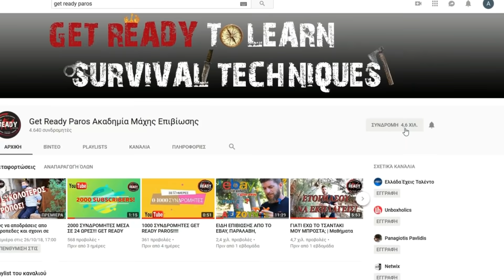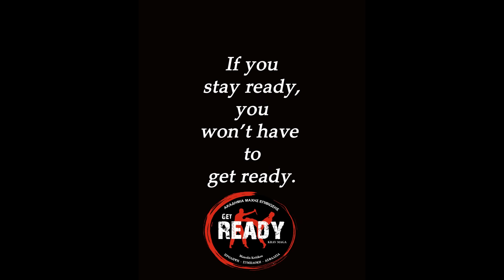ΑΥΤΟΑΜΥΝΑ ΓΙΑ ΓΥΝΑΙΚΕΣ - Όλα τα μυστικά | Get Ready KRAV MAGA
Οι γυναίκες είναι μια πολύ ευάλωτη κατηγορία!
Από αυτό το βίντεο θα μάθουμε όλα τα μυστικά που δεν πρόκειται να μάθετε από πουθενά αλλού!
Χωρίς κάποιου είδους εκπαίδευση με μικρές συμβουλές που μπορούν να κάνουν την μεγάλη διαφορά σε μια δύσκολη στιγμή ανάγκης!
Είναι η αρχή μιας σειράς για την γυναικεία αυτοάμυνα όπου θα μάθουμε και θα αναλύσουμε πάρα πολλά προβλήματα που απασχολούν όλους.
Κάντε εγγραφή στο κανάλι μας για να ενημερώνεστε για όλα τα βίντεο που ανεβάζουμε και ακολουθήστε μας στο Instagram για να βλέπετε πρώτοι πριν από όλους τα προσεχή βίντεο και να ενημερώνεστε για όλες τις εξελίξεις σε θέματα που δεν βάζουμε ποτέ στο YouTube.

Τα μαθήματα που δίνουμε είναι μαθήματα ζωής και μπορούν να σε βγάλουν από μια δύσκολη κατάσταση.
Καυγαδες, τσαμπουκάδες, bullying, ξύλο, συμπλοκές, επιθέσεις, ληστείες και βια χαρακτηρίζουν το 2018 που ζούμε ακόμα και στην Ελλάδα.
Το σύστημα Get Ready Μάχης Επιβίωσης (Get Ready Tactical System) που διδάσκουμε στους μαθητές μας είναι το πιο ολοκληρωμένο σύστημα αυτοάμυνας!
Όλα όσα έλειπαν στο Krav Maga συμπληρώθηκαν για να μας δώσουν ότι πιο εξειδικευμένο υπάρχει στον χώρο της αυτοάμυνας και των πολεμικών τεχνών!
Τα μαθήματά μας είναι το πάθος μας και η επιβίωσή σας ο σκοπός μας.

Ελπίζουμε να το απολαύσετε τόσο πολύ όσο το απόλαυσα και εγώ φτιάχνοντάς το.
Είμαι πολύ υπερήφανος που μπορώ να παρουσιάζω μια τέτοια σειρά με τεχικές Μάχης και Επιβίωσης γιατί στόχος μου είναι όλοι οι άνθρωποι να έχουν τουλάχιστον κάποιες βασικές γνώσεις και να είναι προετοιμασμένοι για σχεδόν τα πάντα!
Αν σας αρέσει η προσπάθειά μας και θέλετε να δείτε κι άλλα βίντεο Μάχης και Επιβίωσης σας παρακαλούμε πολύ κάντε Εγγραφή στο κανάλι μας και ενεργοποιήστε το καμπανάκι για να ενημερώνεστε κάθε φορά που ανεβάζουμε ένα καινούριο βίντεο.
Καλή σας απόλαυση!!

Είμαι ο Μανώλης Κρητικός
-Επικεφαλής εκπαιδευτής της Ακαδημία Μάχης Επιβίωσης Get Ready
-Πιστοποιημένος διπλωματούχος Krav Maga Elite Instructor
-Πτυχιούχος προπονητής Παγκόσμιας Ομοσπονδίας Αυτοάμυνας

Θα προσπαθήσουμε να ανεβάζουμε τέτοιου είδους βίντεο όσο συντομότερα μπορούμε.
Αν θέλετε να δείτε κι άλλα σας παρακαλούμε να κάνετε like στο βιντεό μας και